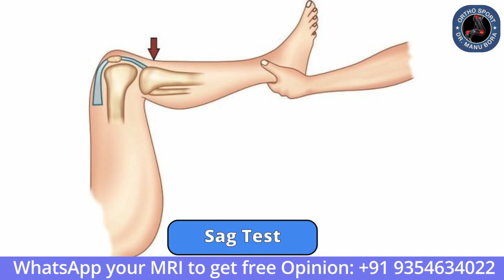PCL Injury Surgery & Physiotherapy| PCL इंजूरी मे क्या exercise करें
In this video we will tell you more about PCL injuries. PCL injury and surgery physiotherapy is not easy, but these exercises will help. You will know some good knee recovery exercises to relieve the pain after the posterior cruciate ligament injury.
Chpaters:
00:00 Introduction
00:32 What is PCL ligament
01:02 Mode of PCL injury
01:50 Symptoms of PCL injury
02:56 Test for PCL injury
03:48 Non-surgical treatment of PCL injury
04:25 Surgical reconstrution of PCL injury
9:22 Knee press exercise
11:08 Ankle flexion extesnion'
11:42 Straight leg raise
12:36 Hip abdcution exercise
13:12 SLR sidelying
14:10 Hip addcutor strengthening
14:56 Knee flexion extension
15:52 Heel raise in standing